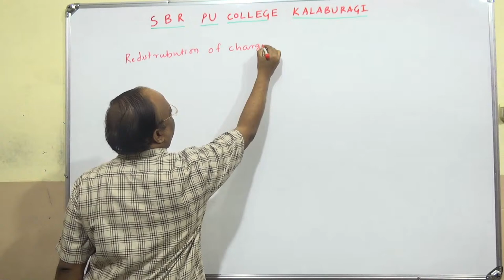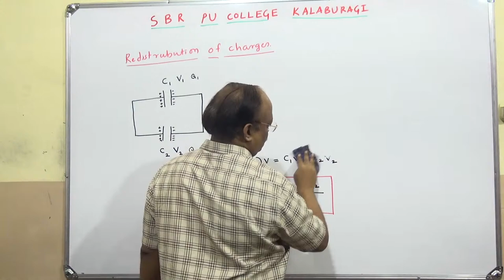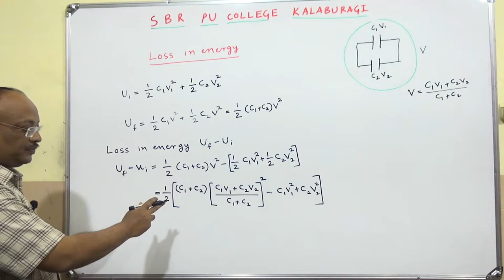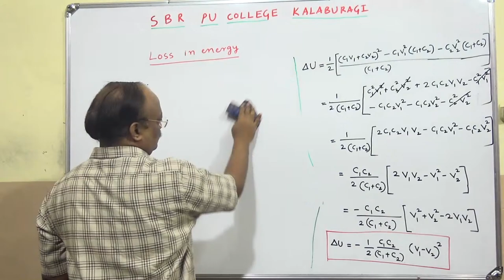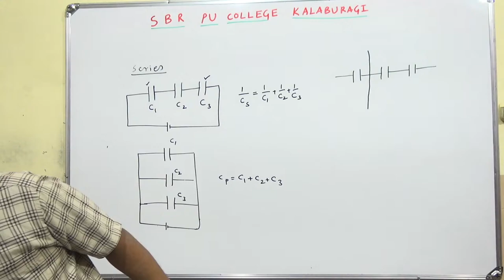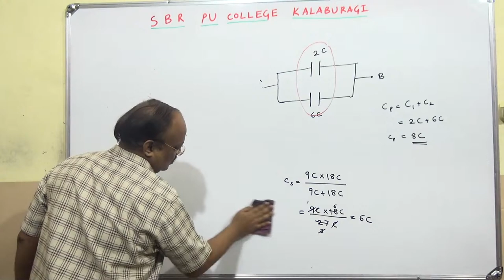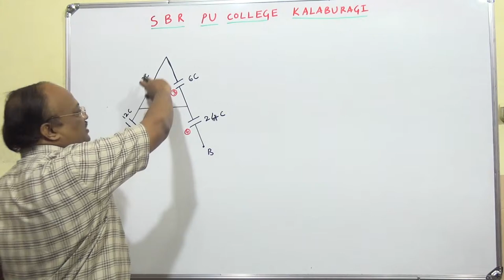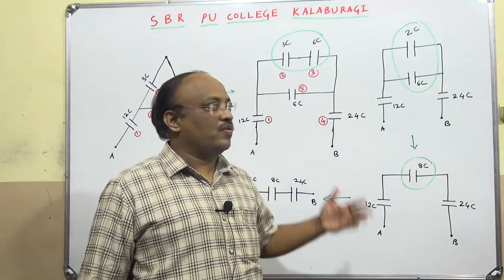Redistribution of charges Loss in energy and numericals